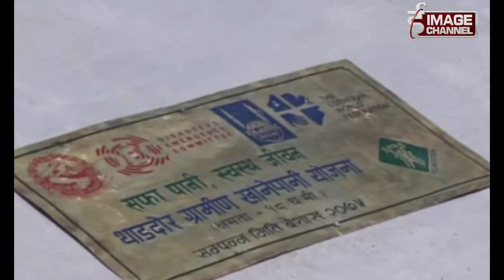Talk of the Town - Reconstruction | DRR Special Field Base Program from Rasuwa - 2075 - 1 - 8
Talk of the Town - Reconstruction | DRR Special Field Base Program from Rasuwa - 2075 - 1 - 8 , For more,